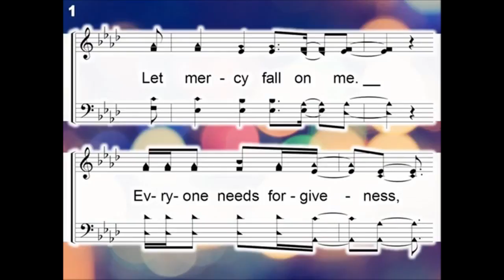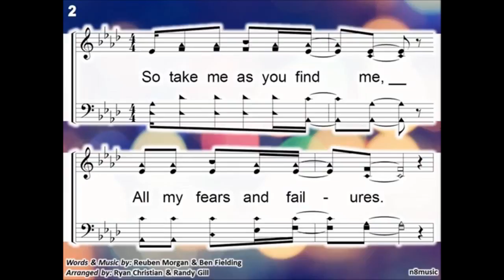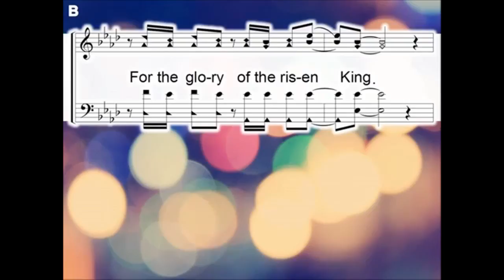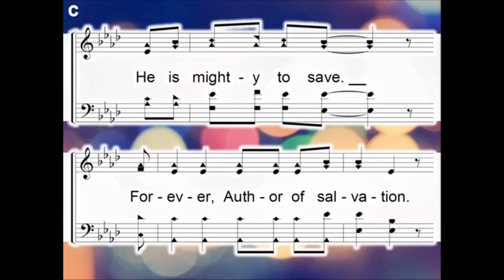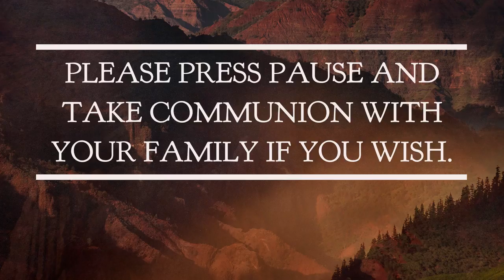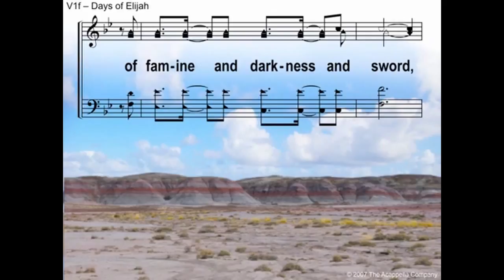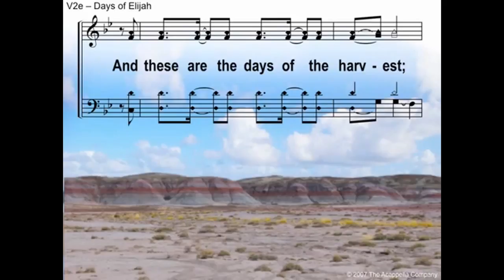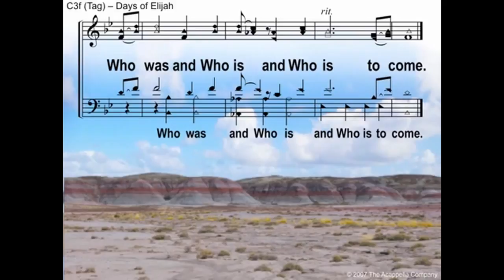Beauty for Ashes: Palm Sunday